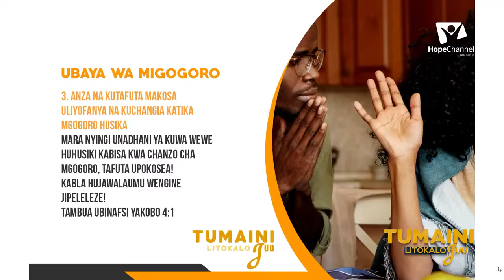JE! MIGOGORO YA NDOA INA FAIDA | HEDARU 2020 TUMAINI LITOKALO JUU KAYA NA FAMILIA DAY 5